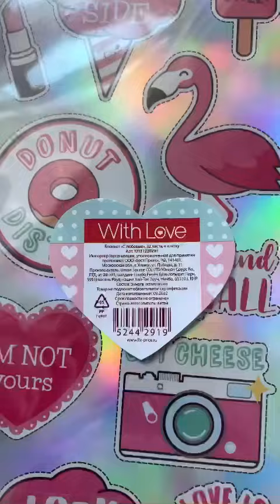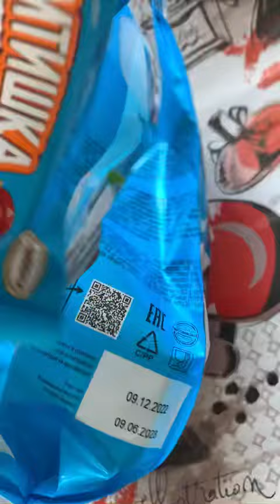Покупки из магазина фикс прайс